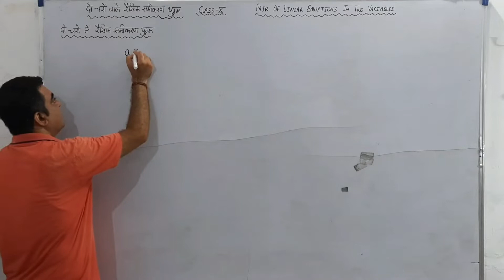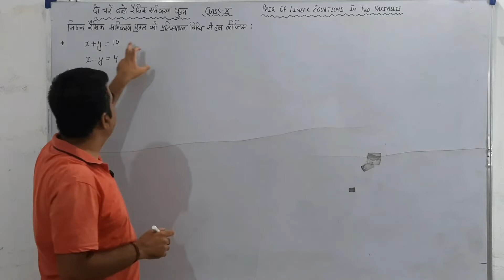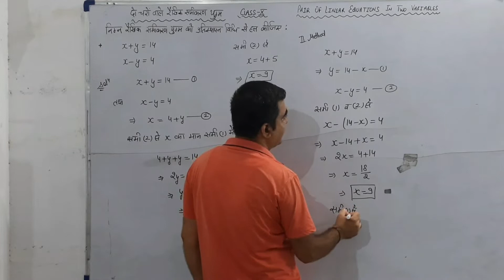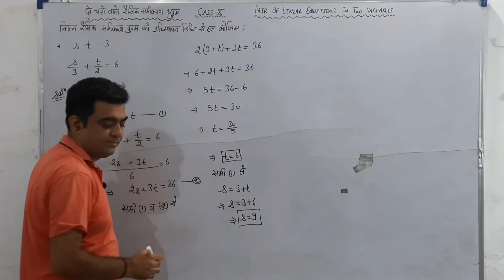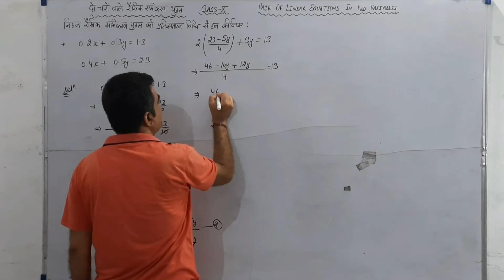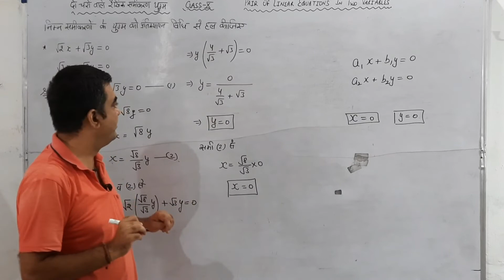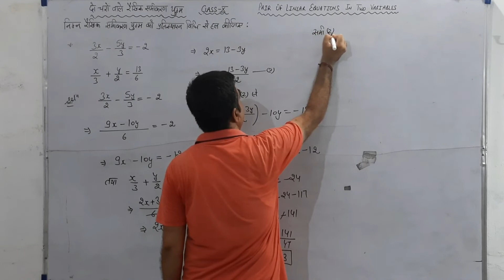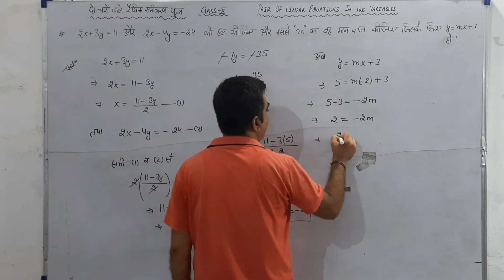class 10 | दो चर वाले रैखिक समीकरण युग्म |Day 1| प्रतिस्थापन विधि|प्रश्नावली 3.3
sachin sir
Day 1
pair of linear equation in two variables
class 10th cbse math

pair of linear equation in two variables  ex 3.3

rbse class 10Maths
Rajasthan board class 10 math
MP board class 10 math